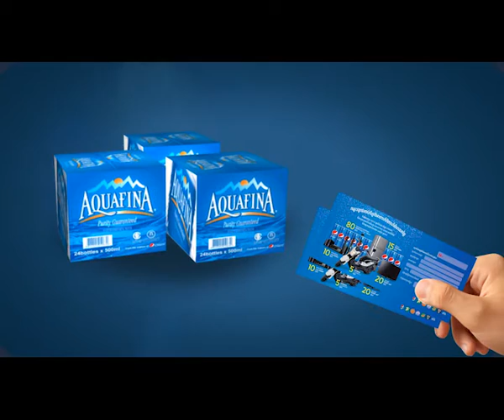Pepsi wedding PromoProres-K